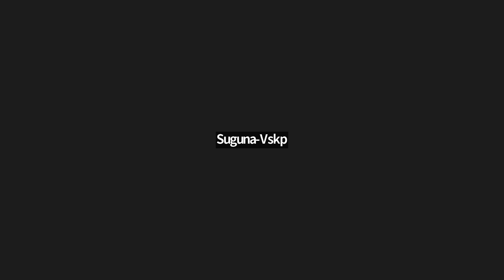Day 15 Aptitude (3pm)